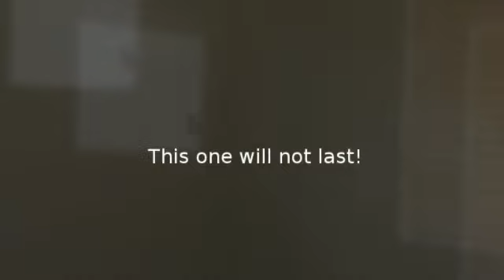Great 4/2.5 Avondale Home - Washington ST. ONLY $1195/MO! !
WOW! Dont just live in a golf course community, live on the course!! This home sits on a large lot that over looks the tee box on hole #10 with a huge backyard! The interior offers a bedroom downstairs, large media wall in the living room, tiled kitchen floor with new countertops, walk in pantry and seperate laundry room. The eat in kitchen has a bay window that also over looks the golf course and back yard. Upstairs you will find a large loft with a media wall for more entertainment as well as the other 2 bedrooms. The master bedroom offers double door entrance with double sinks. The pictures speak for themselves. Make sure this one is on your list!